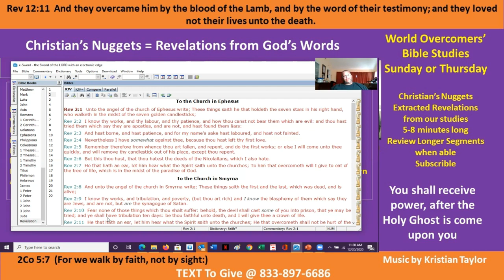Kenny Taylor - WOCM-Nuggets- Receive Power With Mustard Seed Faith Pt F-1 20 Dec 20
Vision Statement -  Your word does not change